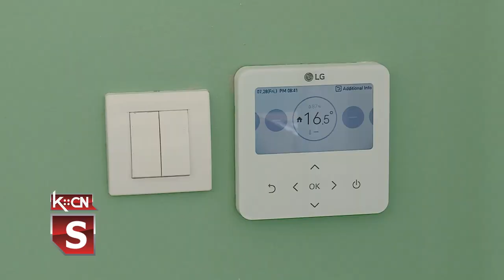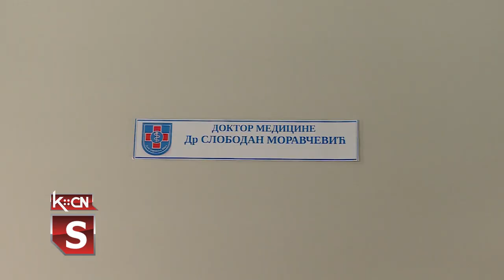Nova ambulanta u Ilincima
Dom zdravlja „Šid”, zajedno sa Opštinom Šid, danas je otvorio i pustio u rad novu zgradu ambulante u Ilincima. Meštani ovog sela dobili su novi savremeni prostor u kome će uslovi za pružanje zdrvastvene usluge i nege biti na višem nivou nego do sada.